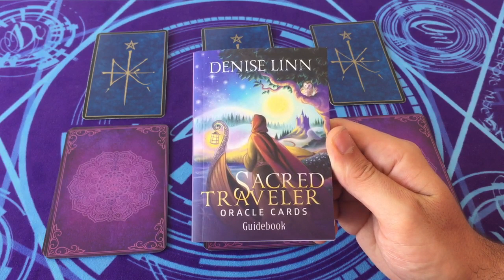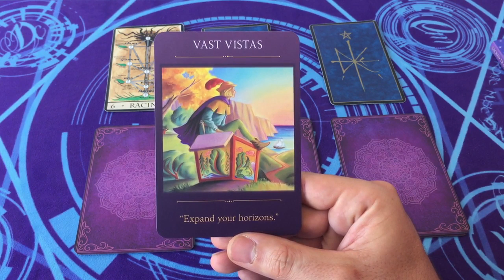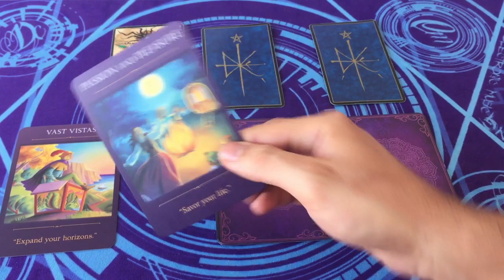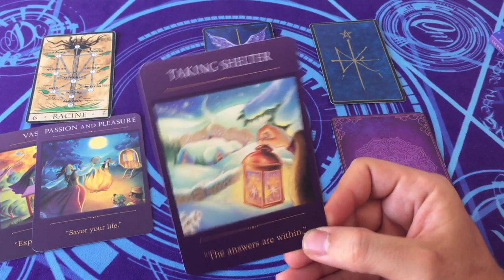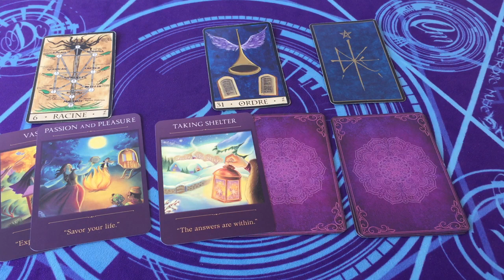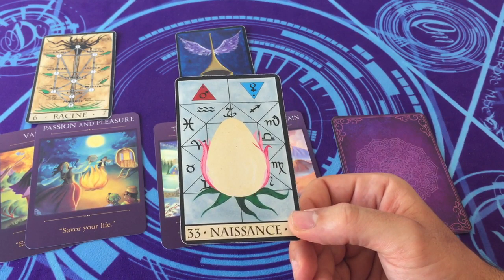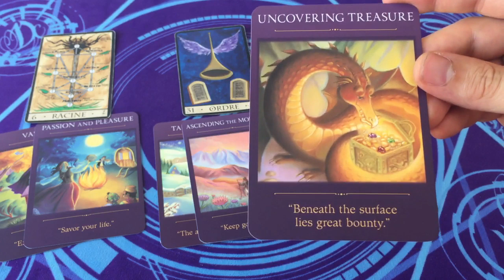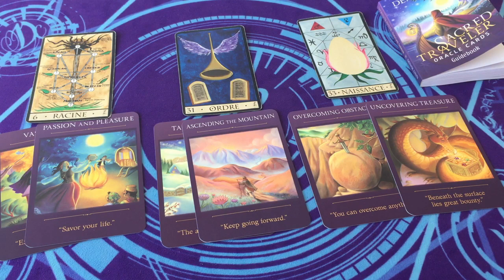🧙‍♂️ Message de vos Guides 👁️ | Votre Chemin de Vie | Changement et Conseil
. ⏰ TIMINGS de la vidéo:
choix 1 = 3min50
choix 2 =  14min15
choix 3 =  24min30